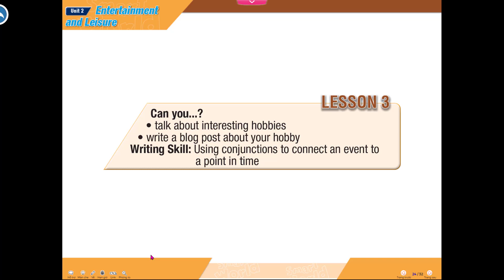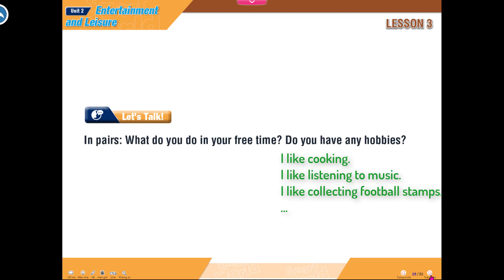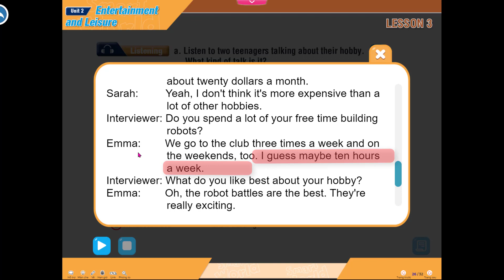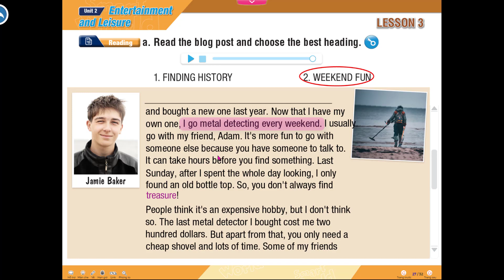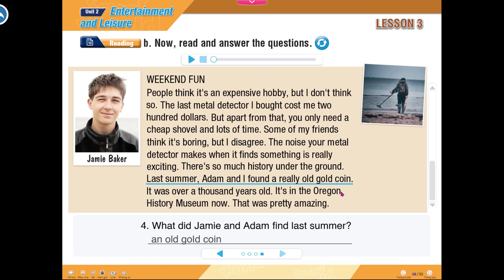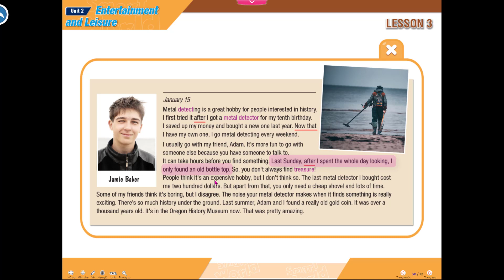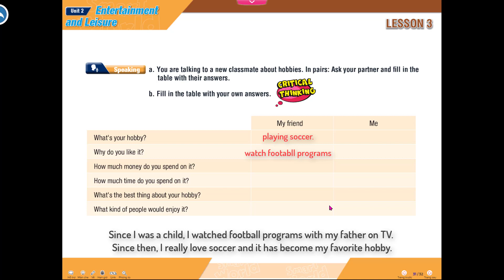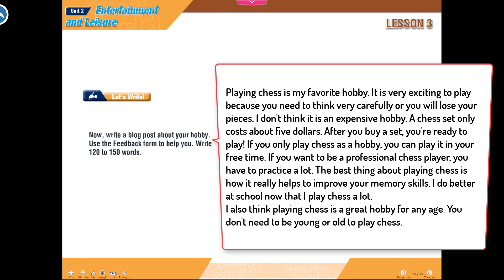[TIẾNG ANH 10] [MỚI 2022] I Learn Smart World 10 - Unit 2. Entertainment and Leisure - Lesson 3